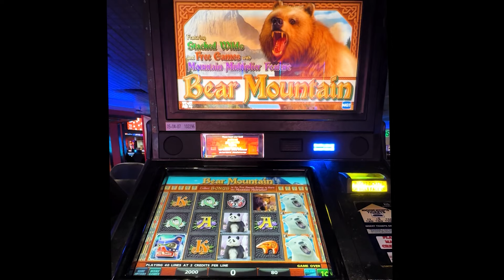Bear Mountain Slot Machine Bonus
Casino: Baldini's, Sparks NV
Slot Brand: IGT
When Played: May 2024